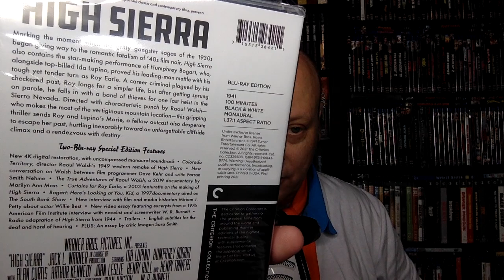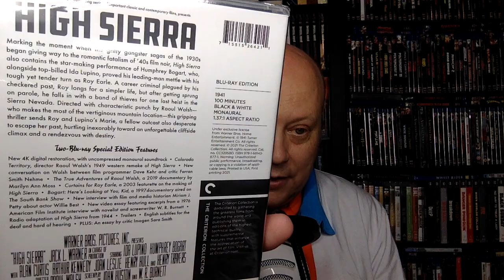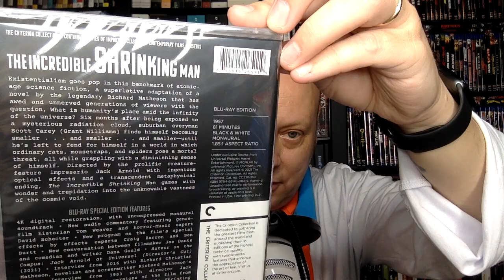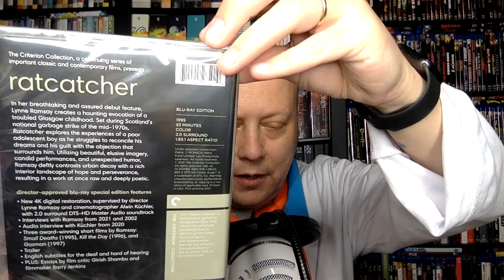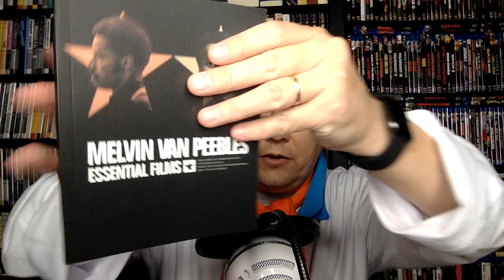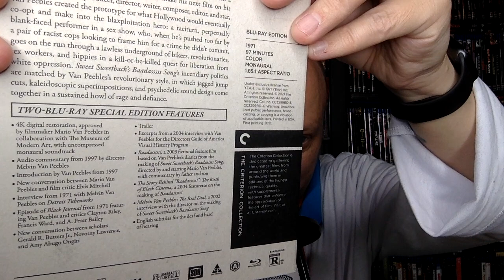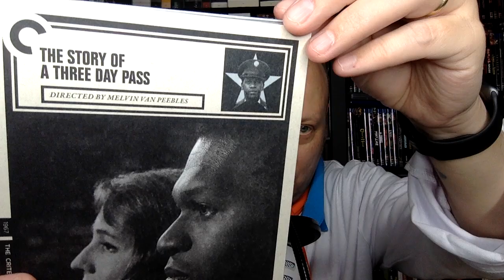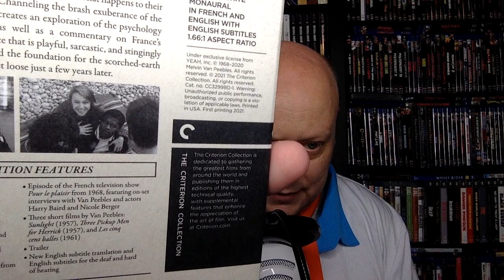Criterion Flash Sale Blu-ray Pickups and Barnes & Noble Sale Recommendations!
In this video, I unbox and talk about my pickups from the recent Criterion Flash Sale and also offer a few new recommends for Barnes & Noble Criterion sale which is on right now